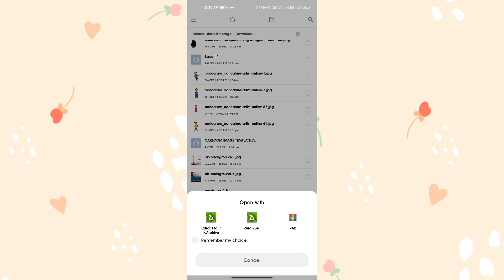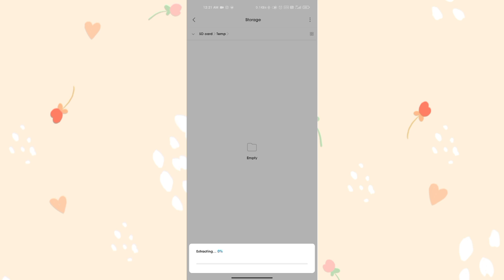caricature template cartoon mobile EDITING tamil | cartoon photoediting tamil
Others Queries:

Instagram trending | cartoon photo editing tamil | photo editing
tamil | picsart editing | in tamil.
Photo Editing Tamil | Cartoon Photo Editing Tamil | Miniature Photo
Editing Tech 7S.
Caricature editing mobile 5lfl CARTOON PHOTO EDITING
Photography Tamizha.